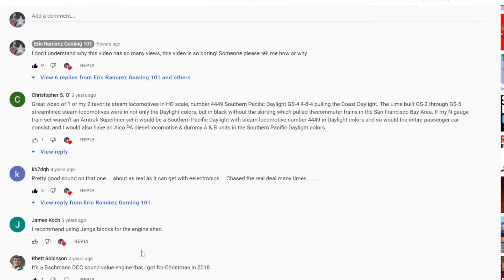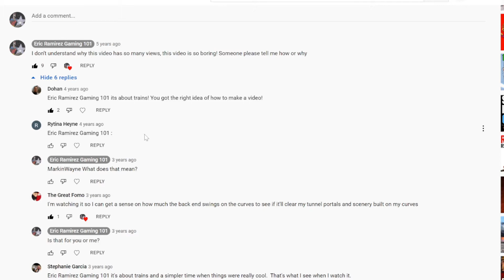This one video did the impossible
In all the years I've been making videos for YouTube, I've had some milestones here and there. However, there's one video that has done the impossible, hit 1 MILLION VIEWS!!! Join me, and lets see what makes this video so interesting!

Wanna see what all the fuss is about? Check it out the video I showed here!

I’m EricRamirez101!! Me and my gaming team do things and play games, THE WACKY WAY!! If you enjoyed the video, please leave a comment, like, favorite, thumbs up, share this with a friend, ask us a question if you want, and maybe suggest something fun for us to do in the next video!

© Eric Ramirez Gaming 101 2016